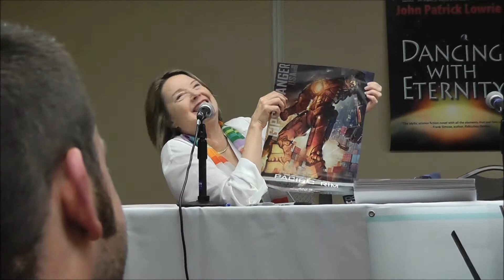GaymerX Day 1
Sorry this one took so long! But please enjoy!
Jessica Merizan did most of the talking during this panel, so if you want more David Gaider, he talked a lot more on Day 2.